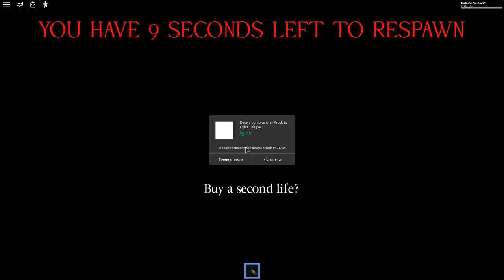🎪O PIOR CIRCO DE TODOS... 😱🎪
🐼Pessoal hoje fomos para uma VIAGEM DO CIRCO!!
Fui parar em um CIRCO MALUCO e fui feita de palhaça xD

NatashaPanda